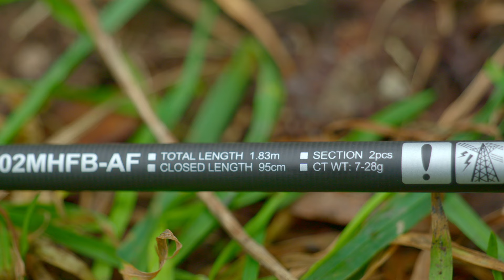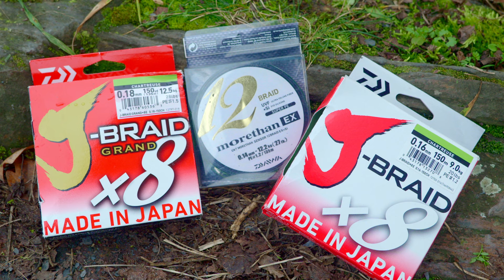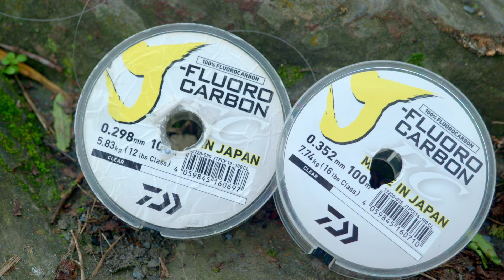Tuto Pêche : Tout savoir sur le plomb palette - La Minute Carna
Dans ce nouveau tuto, Julien Mathien vous présente le plomb palette. Ce plomb pyramidal forme un leurre à part entière quand il est associé à des perles, un hameçon, et un octopus par exemple. Le montage est personnalisable à souhait mais vous en trouverez des modèles déjà montés dans le commerce. C'est facile à dire, mais c'est souvent un anti-bredouille, notamment sur la perche. Le sandre et le brochet en sont aussi friands. Il est souvent utilisé en compétition. Il n'est pas réservé qu'aux pêcheurs en bateau, Julien nous montre d'ailleurs une animation adaptée aux pêches du bord.

Comment le choisir, comment l'animer... Julien répond à toutes vos questions ! N'hésitez pas à partager vos expériences ou vos conseils en + en commentaires (avec courtoisie) !

00:13 C'est quoi un plomb palette
02:00 Quel matériel lui associer ?
03:58 Le raccord au bas de ligne
05:14 Les animations
07:30 Conclusion